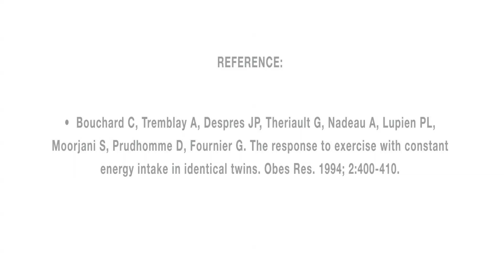The Role of Exercise in Weight Loss and Weight Maintenance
Sect. 4; Clip 1: Dr. Sean Bourke, of JumpstartMD, interviews author Jeff Volek, Ph.D., R.D. & Stephen Phinney, MD, Ph.D. - this clip focuses on the role of exercise in weight loss and weight maintenance. call us at 1 855 JUMPSTART (586-7782) or email us at .